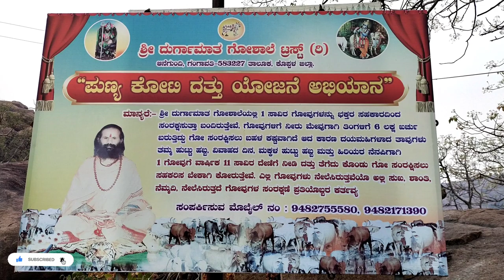ಶ್ರೀ ದುರ್ಗಾದೇವಿ ಗೊವು ಶಾಲೆ ಹಂಪಿ / hampi govushalla cowfarming historicalplaceinhampi .